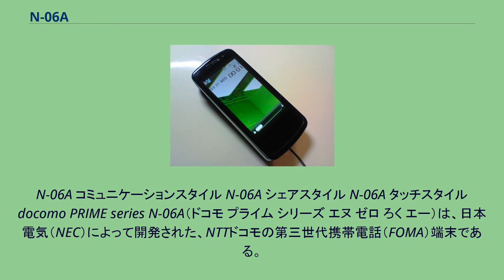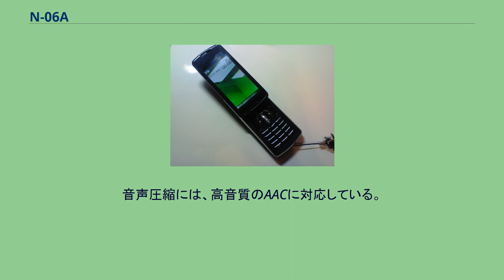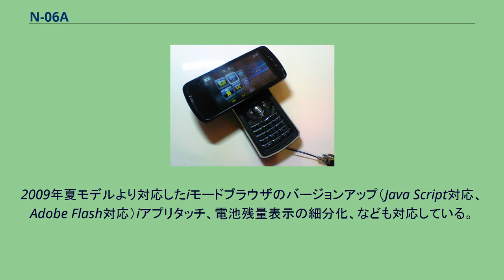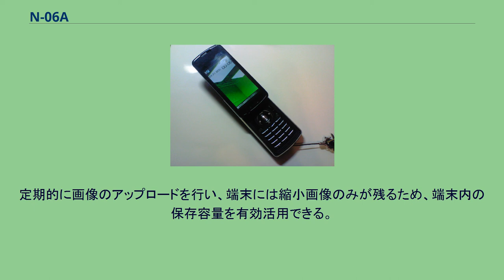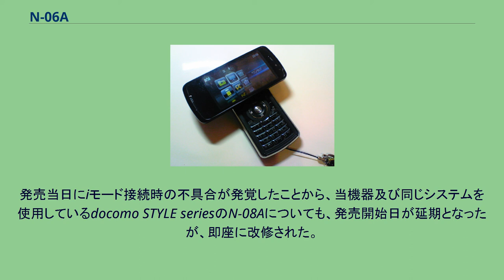N-06A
N-06A コミュニケーションスタイル N-06A シェアスタイル N-06A タッチスタイル docomo PRIME series N-06A（ドコモ プライム シリーズ エヌ ゼロ ろく エー）は、日本電気（NEC）によって開発された、NTTドコモの第三世代携帯電話（FOMA）端末である。
2008年冬モデルのN-01Aと無線LAN機能を持っているN906iL onefoneの後継機である。
デザインは、N-01Aの「3Wayスタイル」を引き継いでおり、メインディスプレイは、N-01A同様のタッチパネル対応3.2インチフルワイドVGA液晶で、文字入力以外のほぼすべての機能がタッチ操作で行う事が可能である。
タッチパネルは2本の指を近づけるようになぞると縮小し、離すようになぞると拡大する機能（ピンチ）があり、ブラウザや地図ソフトまた電話帳やメール受信時の文字も縮小拡大可能となっている。
N-01Aからの大きな変更点として、メインカメラには、NEC端末初となる810万画素CMOSを採用。
最大5人までの顔を自動検出する「顔検出オートフォーカス」笑顔認識でシャッターを切る「スマイルモード」、240度のパノラマ撮影が利用できる。
解像度はQVGAに限られるが、120fpsの高速度動画を撮影し、30fpsで再生できる「スピードムービー」を搭載。
音声圧縮には、高音質のAACに対応している。
またWi-Fiを搭載し、2008年夏モデルのN906iL onefoneと同様に、ホームUやPASSAGE DUPLE、ビジネスmoperaIPセントレックスが、利用できる。
さらに、アクセスポイント機能を搭載している。
それによりパソコンのアクセスポイントになるだけでなく、ニンテンドーDS等の無線LANに対応したゲーム機が当端末を介して、オンライン接続できる。
このほか、30fpsワンセグ表示やBluetooth、下り7.2MbpsのFOMAハイスピード、「SRS TruMedia」、16GBまでのmicroSDHCカードに対応している。
2009年夏モデルより対応したiモードブラウザのバージョンアップ（Java Script対応、Adobe Flash対応）iアプリタッチ、電池残量表示の細分化、なども対応している。
その他の機能として、フルブラウザの最大容量は1.5MBにアップ、テキストのコピー対応、「クイック検索」には、従来からのiモードやフルブラウザでの検索のほかに、辞書検索やレストラン検索が加わった。
BluetoothはHSP、HFP、A2DP、AVRCPに加え、DUN、SPP、OPPのプロトコルに対応した。
N-06Aで撮影した写真やダウンロード画像を自動的にサーバーへWiFiでアップロードする「ライフストレージ」という機能が用意されている。
定期的に画像のアップロードを行い、端末には縮小画像のみが残るため、端末内の保存容量を有効活用できる。
サーバーはNECビッグローブが提供し、容量は1GB。
発売当日にiモード接続時の不具合が発覚したことから、当機器及び同じシステムを使用しているdocomo STYLE seriesのN-08Aについても、発売開始日が延期となったが、即座に改修された。
以下のiアプリが購入時に端末にプリインストールされている。
(参照)N-06Aのソフトウェアアップデート情報